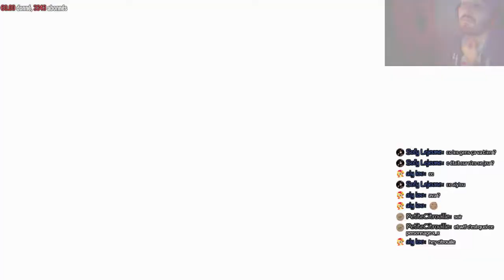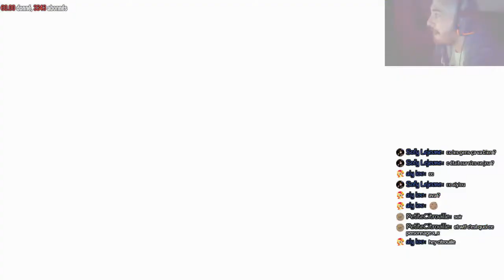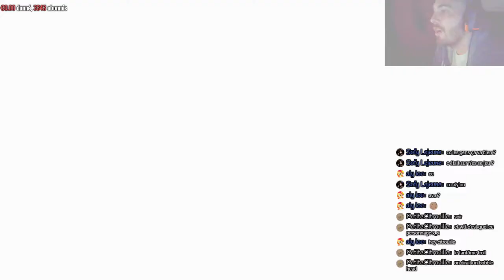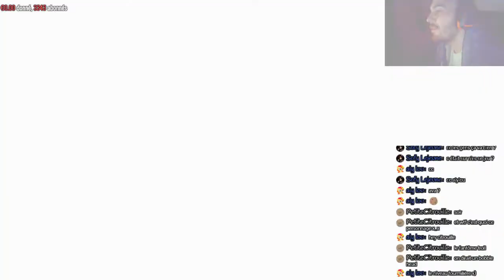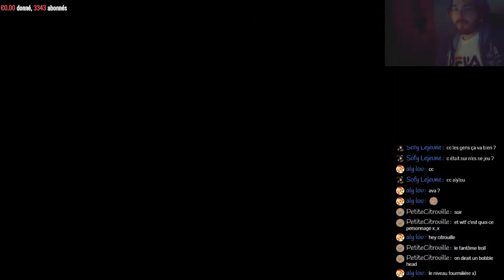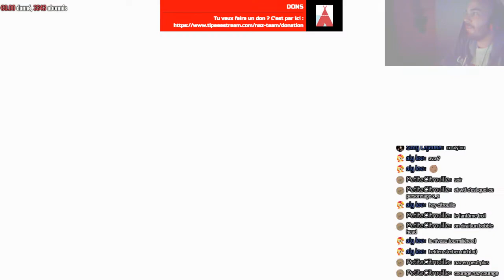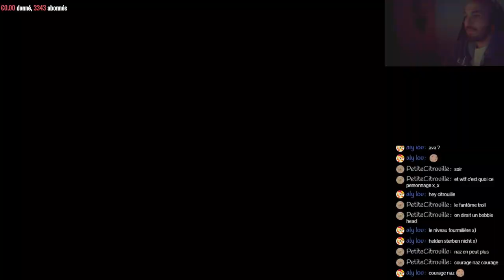Rad Gravity | N'a qu'une valeur nostalgique...